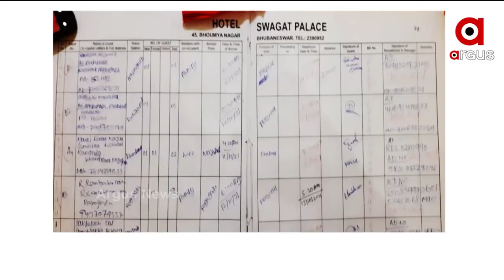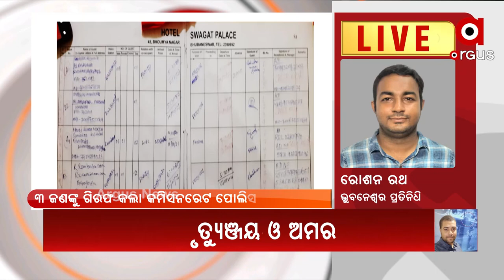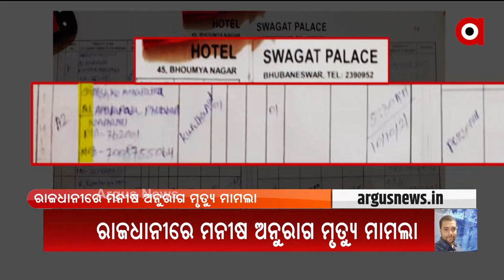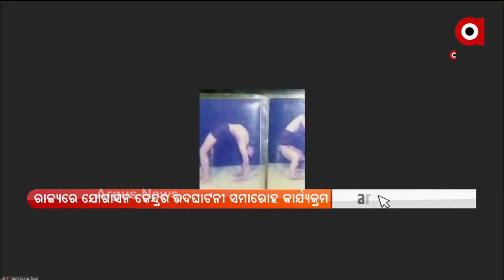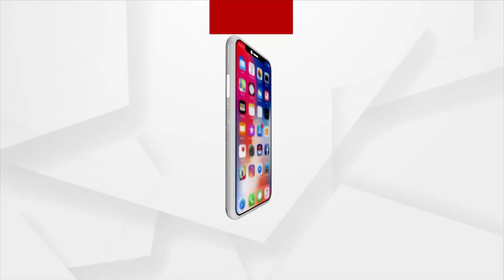Argus ଅପଡେଟ୍ | 16 October 2021 | Argus News